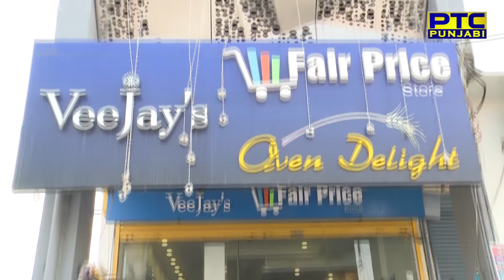Chef 'Harpal Singh Sokhi' | Punjab De Superchef | Ludhiana | Episode 9 | PTC Punjabi